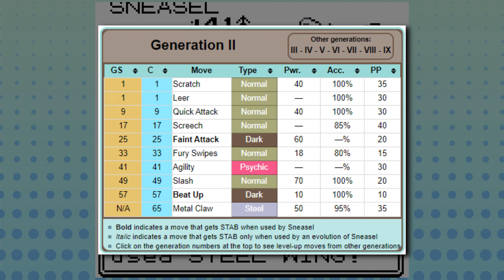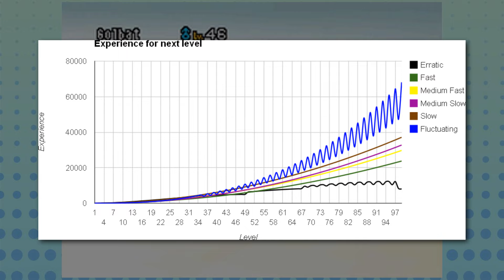Pokemon Screwed Over By Game Freak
We can all identify a "bad" Pokemon when we see one, but what about the ones that Game Freak has personally cursed?